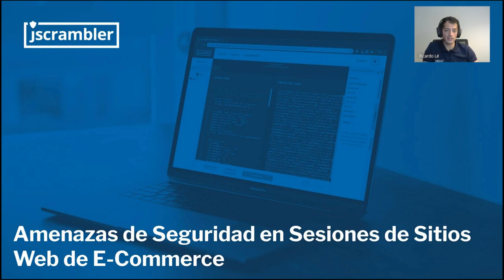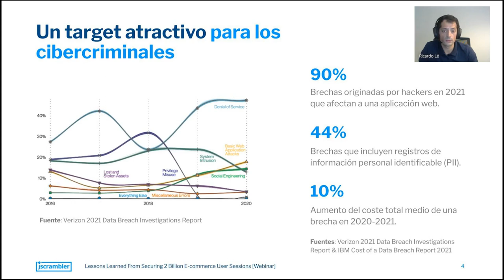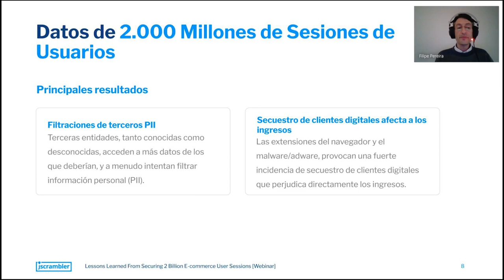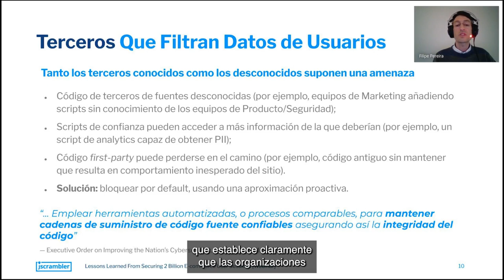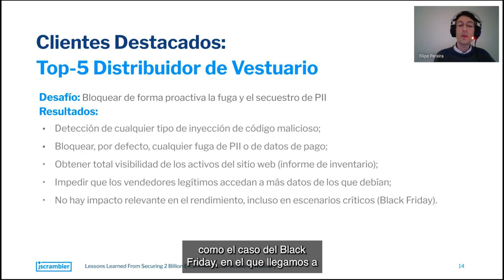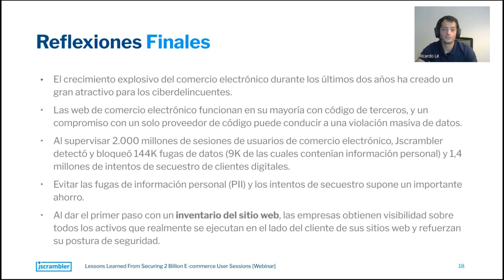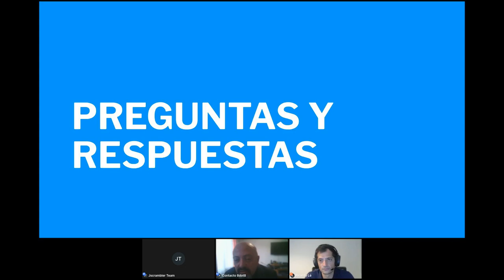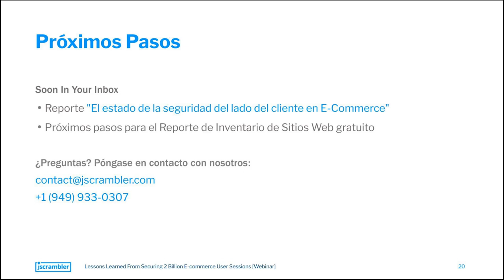Amenazas de Seguridad en Sesiones de Sitios Web de E-commerce - Webinar 8.8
Excelente contenido entregado por nuestros compañeros de JScrambler sobre seguridad en E-commerce.

Presentación realizada por Ricardo Lé es el Regional Sales Director (UK/EMEA/ROW) en Jscrambler. Durante los últimos 3 años, Ricardo ha trabajado estrechamente con instituciones bancarias y minoristas de todo el mundo, ayudándoles a implementar controles de seguridad del lado del cliente.

Junto a Filipe Pereira es el VP of Engineering de Jscrambler. Gestiona todas las operaciones de ingeniería y TI, así como la asistencia y la entrega a los clientes, actuando como fuerza motriz de la expansión de la ingeniería de la empresa.